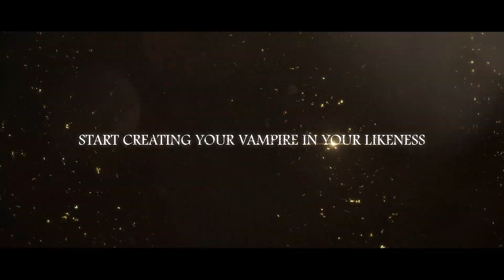Code Vein - Official Demo Announcement Trailer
Starting today, play the brand-new CODE VEIN demo on PlayStation 4 and Xbox One. Create your own Revenant and be ready to rise up! CODE VEIN comes to PS4, Xbox One, and PC on September 27.